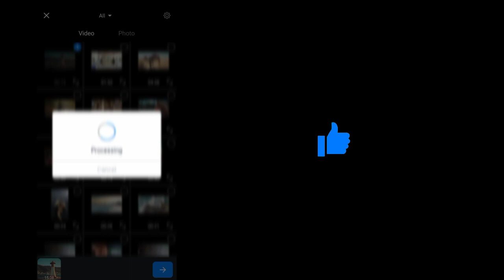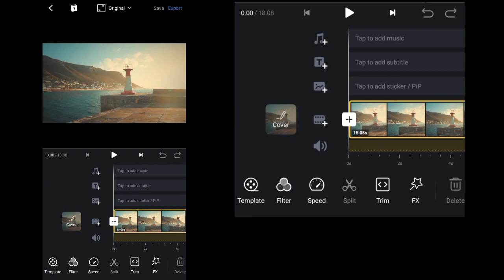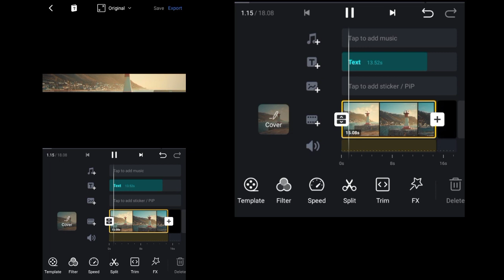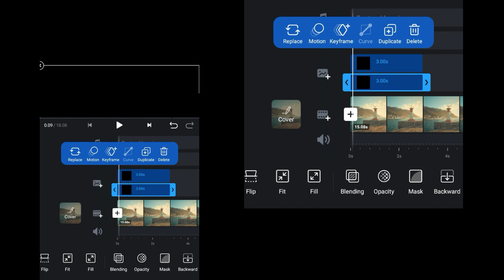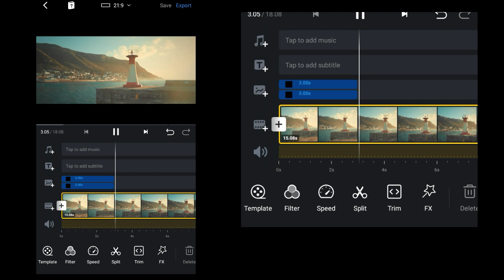3 Ways to add Cinematic black bar Opening In Vn Video Editor | Video Editing Cinematic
3 Ways to add Cinematic black bar Opening In Vn Video Editor | Video Editing Cinematic

How to add cinematic black bars in vn

queries solved

how to make a cinematic video
Video editing cinematic
Cinematic video
Cinematic black bar
how to get cinematic look